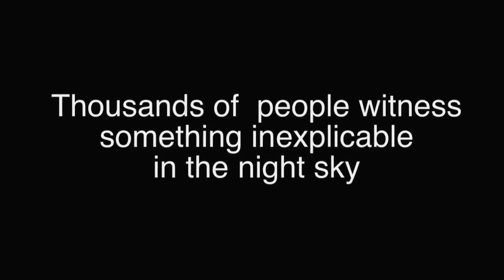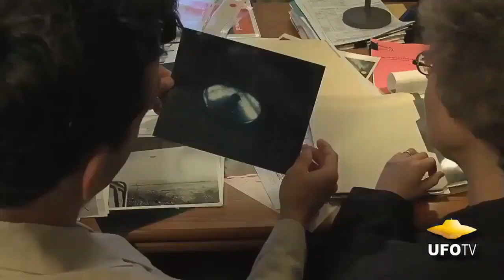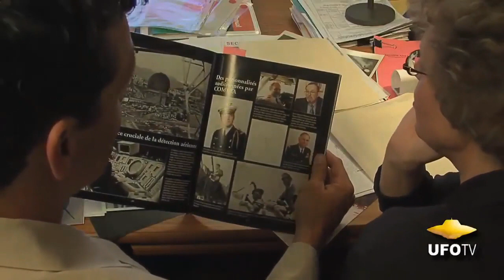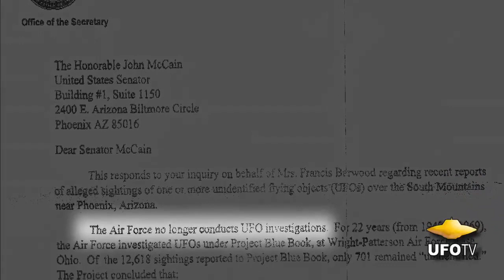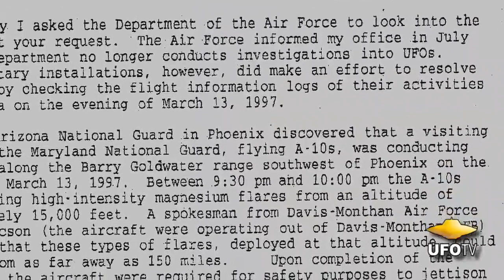Why I Believe in UFOs: Massive V-Shaped UFO Over Phoenix.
This clip, taken from the 2007 documentary I Know What I Saw, was one of the first accounts of UFO experiences that really got me to thinking visitors from outer space were real.  I have heard about UFOs for decades, and there was a time in the 1970s in Mississippi I was certain THEY had arrived.

When you listen to the people in the documentary I Know What I Saw describe their experiences, it is pretty hard not to believe them!  Either they are all liars, frauds, or idiots, or they are telling the truth.  If they are telling the truth, there is no question in my mind what they saw is extra terrestrial.  Rich Davis

About I Know What I Saw
I Know What I Saw is a documentary guaranteed to change the way we see the universe. Director James Fox assembled the most credible UFO witnesses from around the world to testify at The National Press Club in Washington D.C. including Air Force generals, astronauts, military and commercial pilots, government and FAA officials from seven countries who tell stories that, as Governor Fife Symington from Arizona stated, "will challenge your reality."